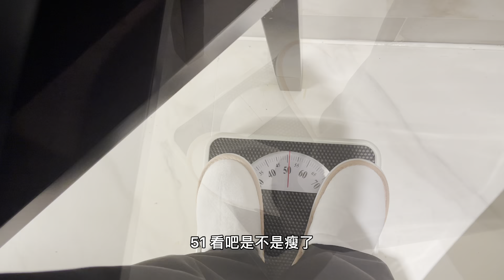白雪在酒店瘦了四五斤，怕老妈担心整四份意面，巧遇米饭妹太开心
我们强调了视频内容的合规性，绝对没有任何不良引导或危险行为。 白雪在酒店瘦四五斤，直接要了4份意面